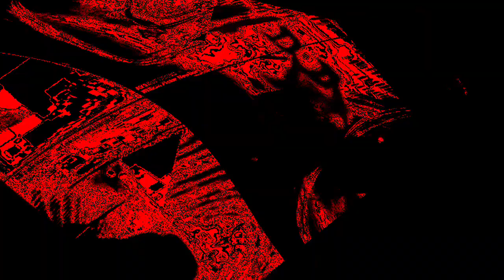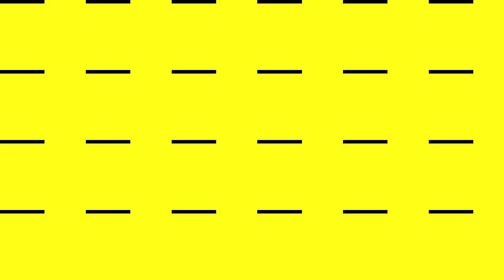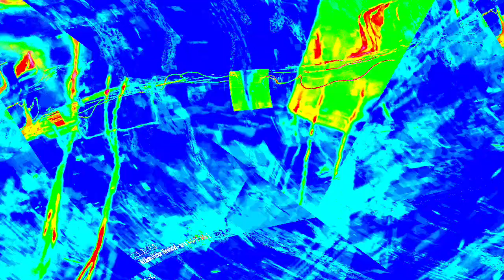[EPILEPSY WARNING] Movie 23 12 26 15h24m20s